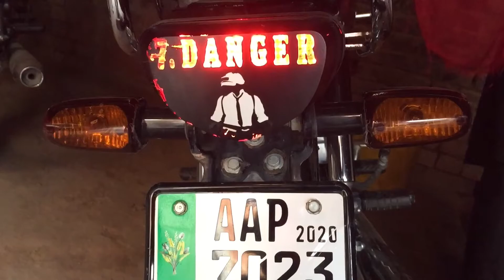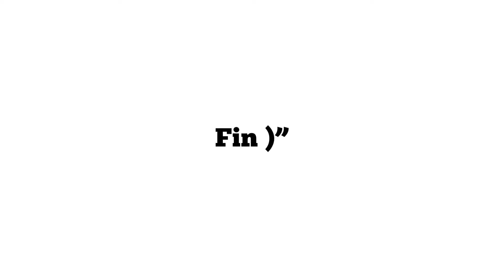Gar Mn Dish Be Lagwa Li Ha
Aj gar mn ham ne dish be lagwa di ha or ub sary channel arhy ha news be .